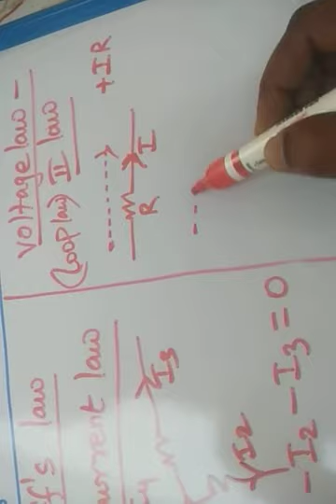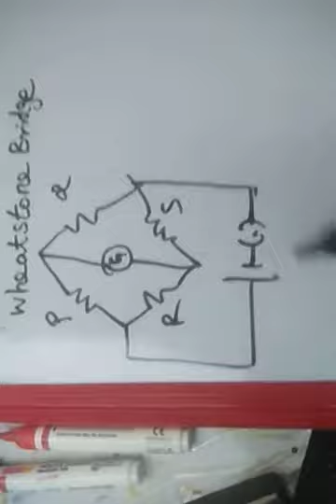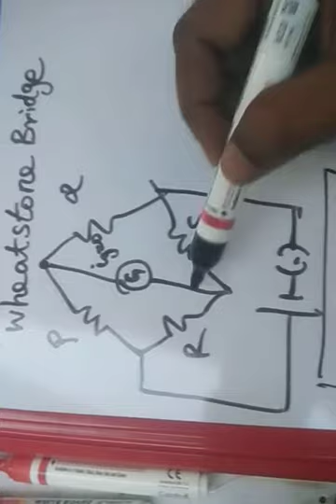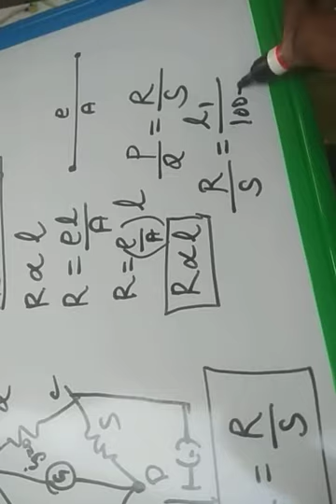Class 12 session 90 unit 3 Revision part 3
Unit 3 current electricity Revision